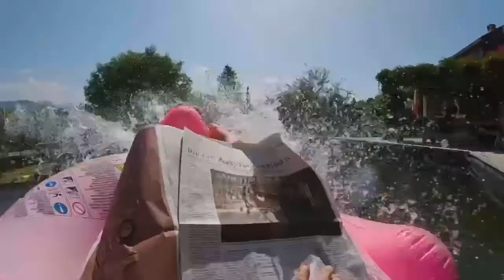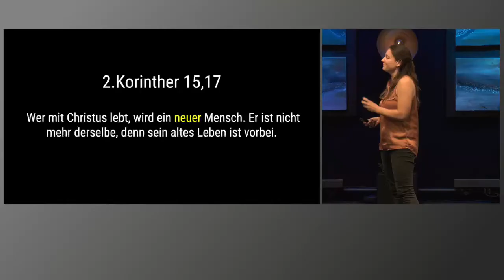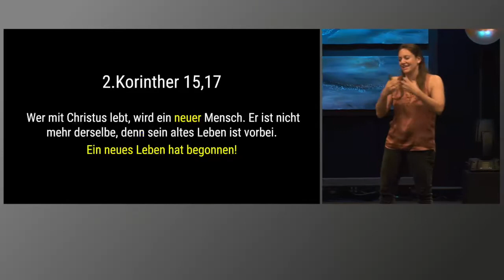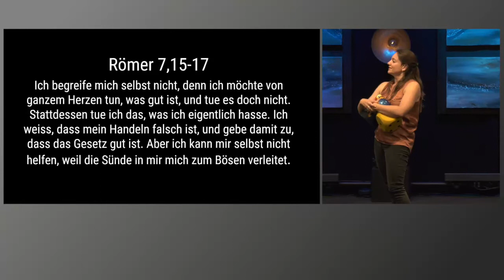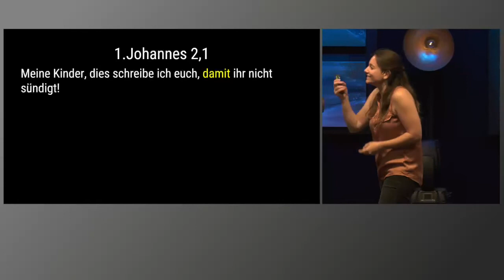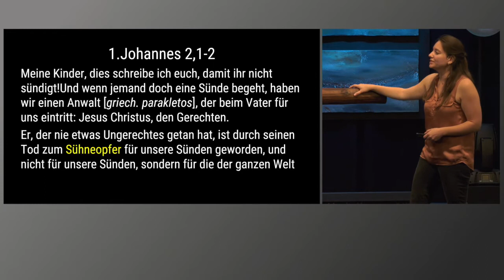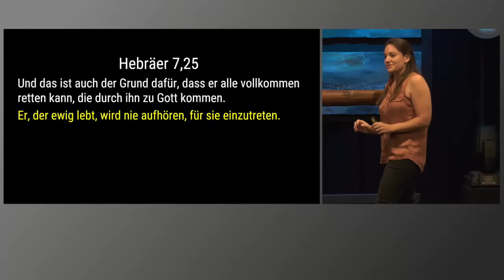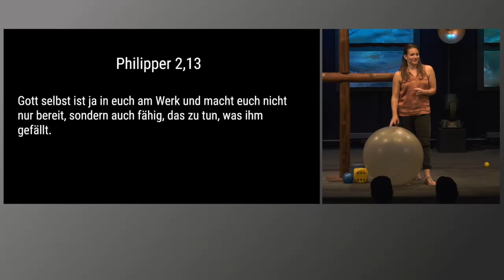Jesus unser Fürbitter und Anwalt | Entspannen 2/2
In Christus sind wir neue Menschen (2.Korinther 5:17). Doch selbst als Christen kann es vorkommen, dass wir einen Fehltritt machen oder sündigen (1.Johannes 2,1). Wir brauchen uns aber nicht vor Gott aus Scham zu verstecken, und wir müssen unsere Fehltritte auch nicht aus eigener Kraft wieder gut biegen. Wir können stattdessen völlig auf die Gerechtigkeit von Jesus Christus vertrauen. Er tritt heute für dich und mich vor Gott ein. Er ist unser Anwalt und Fürbitter. Es besteht kein Zweifel - Jesus ist FÜR mich!